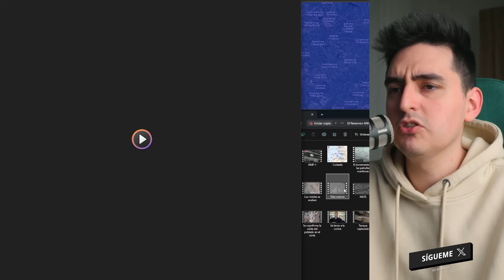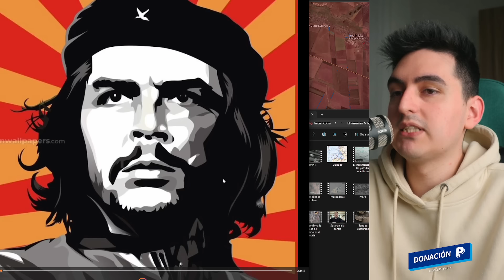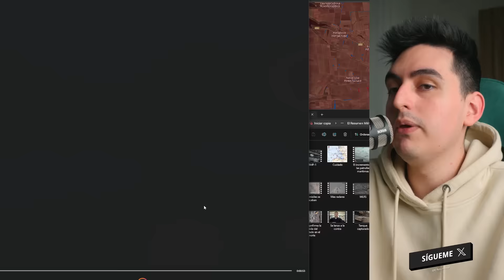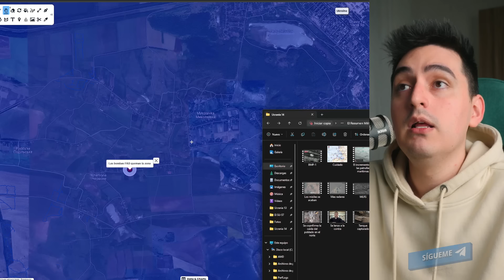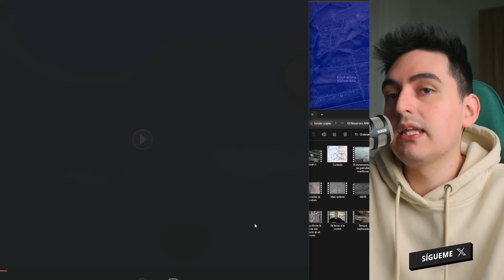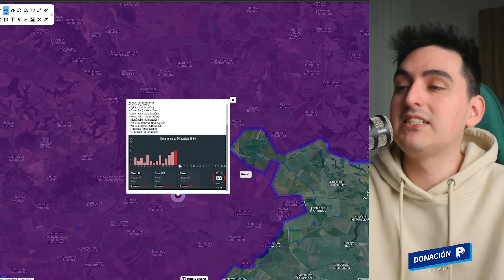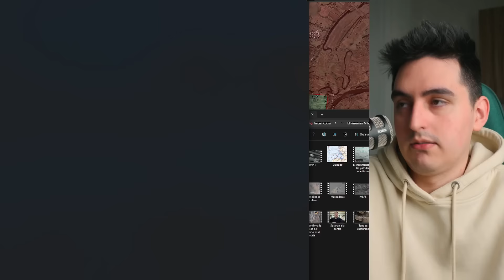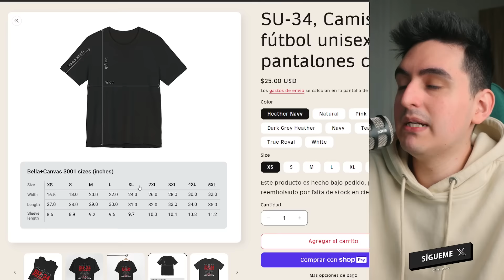Rusia Acaba De Abrir Otro Frente Por El Norte, Alemania Llama A Rusia, El Asalto De Kupianks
Últimas noticias sobre el conflicto en Ucrania | Actualizado 15 de noviembre Del 2024

Los combates se extienden a otra después de que las tropas rusas cruzaran la frontera en otro nuevo frente. La situación en la zona del sur es un desastre completo, y el frente de Kupianks está en una niebla de guerra sin precedentes.

¡Bienvenidos a mi canal! Mantente al día con la situación en Ucrania y las últimas actualizaciones sobre este conflicto en curso. En este video, te proporcionaremos información actualizada hasta noviembre de 2024 para que estés al tanto de los acontecimientos más recientes en esta región.

Juntos, podemos entender mejor la compleja situación en Ucrania y contribuir a una discusión informada. ¡Gracias por unirte a nosotros en esta búsqueda de la verdad!

⚠️ Apoya el canal si quieres y tienes la capacidad: ⚠️

💵Apoya el trabajo del canal de forma monetaria si puedes💵

🪙Bitcoin (BTC): 1Cmgxt5HJ7aT8taZXR7s3eBM6rpHDX8bRj
🪙USDT (TRC20): TZJ7ZTFsvbtMDggveFaP6kTbxAYzs9cgEp

🌎 Mapas Usados:🌎